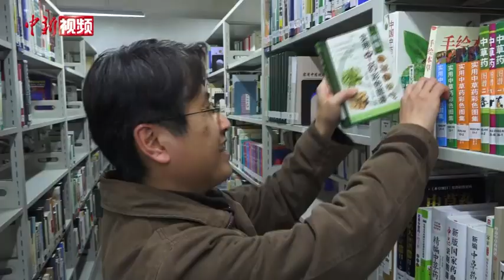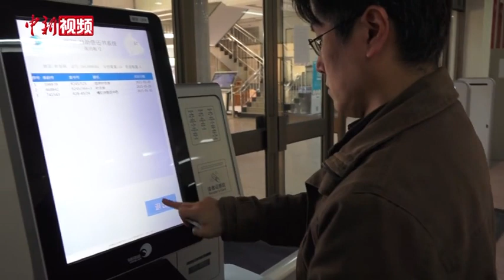韩国留学生逐梦中医师：一页古文需8小时读懂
11年前，韩国留学生朴容硕来中国求医、学医，到访北京、青海、甘肃，如今成为了甘肃中医药大学硕士研究生。“求医治病”让朴容硕与中医“结缘”，曾经24岁的他饱受肝病折磨，西医治疗虽有所缓解，但慢性药物性肝损伤，让他时感疲乏、失眠，这让他将关注点转移至韩医、中医。2010年，不会中文的他来到北京，供职于一家国际学校。2011年就来到了中国青海，“半工半读”开启了“苦行僧”般的中医学习之旅。经过专业学习后，2015年，他如愿成为了甘肃中医药大学外籍留学生。
        日前，正在备考中国医师资格考试的朴容硕，在甘肃中医药大学接受了中新社记者专访。他表示中医拯救了自己的生命，为了想让更多人享受到中医，所以不远千里来甘肃学习真正的中医。